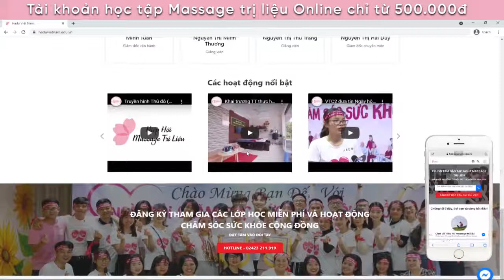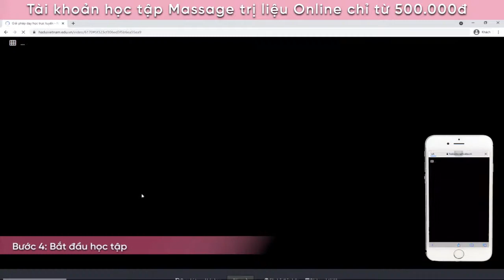Hướng dẫn đăng ký học Massage trị liệu Online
▶️ 𝐇𝐨̣𝐜 𝗠𝗮𝘀𝘀𝗮𝗴𝗲 𝘁𝗿𝗶̣ 𝗹𝗶𝗲̣̂𝘂 𝗖𝗮̂̀𝗺 𝘁𝗮𝘆 𝗰𝗵𝗶̉ 𝘃𝗶𝗲̣̂𝗰 𝐜𝐡𝐢̉ 𝐯𝐨̛́𝐢 𝟐.𝟎𝟎𝟎.𝟎𝟎𝟎đ:
1️⃣ Là hình thức 𝐜𝐚𝐦 𝐤𝐞̂́𝐭 𝐜𝐡𝐚̂́𝐭 𝐥𝐮̛𝐨̛̣𝐧𝐠 đ𝐚̂̀𝐮 𝐫𝐚 theo chuẩn 𝐩𝐡𝐚̂𝐧 𝐛𝐚̣̂𝐜 𝐊𝐲̃ 𝐭𝐡𝐮𝐚̣̂𝐭 𝐯𝐢𝐞̂𝐧 𝐌𝐚𝐬𝐬𝐚𝐠𝐞 𝐭𝐫𝐢̣ 𝐥𝐢𝐞̣̂𝐮 𝐭𝐨𝐚̀𝐧 𝐪𝐮𝐨̂́𝐜.
2️⃣ Bạn sẽ được 𝐂𝐡𝐮𝐲𝐞̂𝐧 𝐠𝐢𝐚 𝐡𝐚̀𝐧𝐠 đ𝐚̂̀𝐮 𝐤𝐞̀𝐦 𝐜𝐚̣̆𝐩 𝟏-𝟏. Bắt buộc bạn phải trở thành tài năng)!
🌟 Bạn sẵn sàng cho học khoá dành cơ bản, chuyên sâu hay đỉnh cao!
𝐇𝐚𝐝𝐮𝐕𝐍 - 𝐍𝐨̛𝐢 𝐤𝐡𝐨̛̉𝐢 𝐧𝐠𝐮𝐨̂̀𝐧 𝐜𝐮̉𝐚 đ𝐨̂𝐢 𝐭𝐚𝐲 𝐭𝐫𝐢̣ 𝐥𝐢𝐞̣̂𝐮 𝐯𝐚̀ 𝐡𝐚̀𝐧 𝐠𝐚̆́𝐧!
Add: BT3/16A4, Khu biệt thự Việt kiều Châu Âu, Mỗ Lao, Hà Đông, HN.
☎️Hotine tư vấn đào tạo: 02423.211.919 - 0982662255 (Chị Hải Duy)